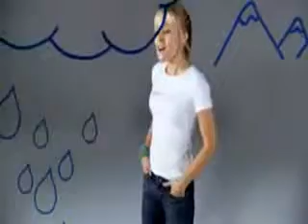Kristen Bell - "Vote for"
Kristen Bell's Vote for- Gap ad

For all the rivers and all the seas
For all the puppies and all the bees
For all the flowers and all the trees
For all the icebergs and coral reefs
For all the pigs and all the cows
For all the mountains in the clouds
For all the cats who say miau
And all the earthworms in the ground
Those who can´t talk and those who can´t write
There´s a way you can help and try to do right
Speak up for those who can´t speak up at all
If only for one Tuesday like in the fall